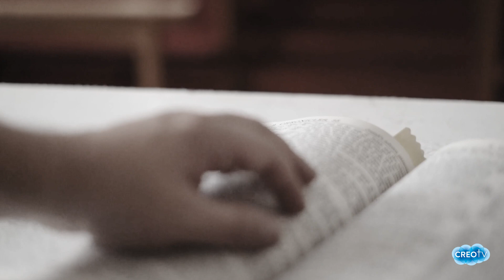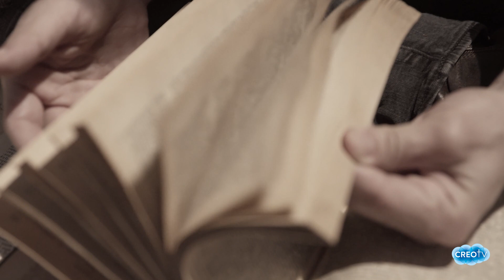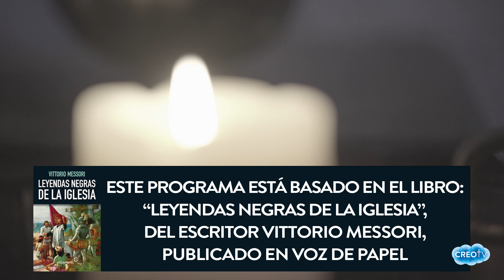Sentir vergüenza de nuestra historia por la propaganda anticristiana (Leyendas Negras de la Iglesia)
Vittorio Messori explica en "Leyendas negras de la Iglesia" (Vozdepapel) cómo los católicos pierden la fe al aceptar sin ningún tipo de reparo la propaganda anticristiana que se lanza desde los medios de comunicación. Y Messori, va repasando una a una todas las leyendas negras que hemos dado por buenas sin examinarlas convenientemente.

Fuentes de imágenes:
"GOOGLE" (Imágenes variadas)
"PEXELS" (Vídeos e imágenes)
Imágenes de stock libres de uso.

Todos los derechos quedan atribuidos a sus respectivos autores.